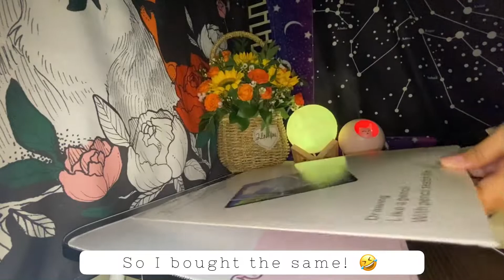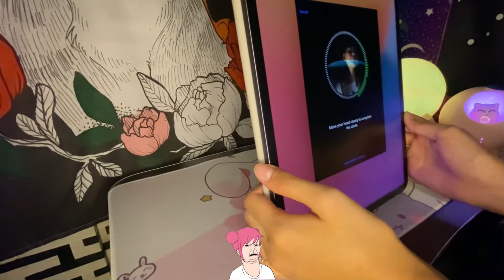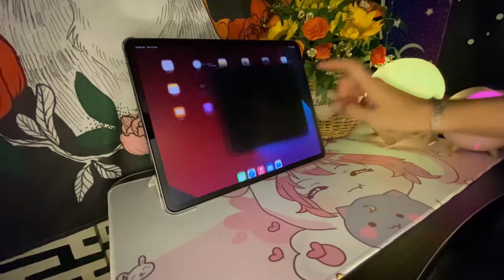Unboxing my M1 Ipad Pro 12.9 inch and Airpods Pro + Accessories ✨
Finally! My M1 Ipad Pro and Airpods Pro arrived! 💖
I have waited 2-3 months for this to arrive! 🥰 And I got them for a cheaper price. Thanks to Education discount! 🤩

This is a fail unboxing video again! I'm sorry for the terrible background noises! 😰

I'll be improving my video quality and my editing skills soon!

I'll see you guys on my next vlog! 🥳